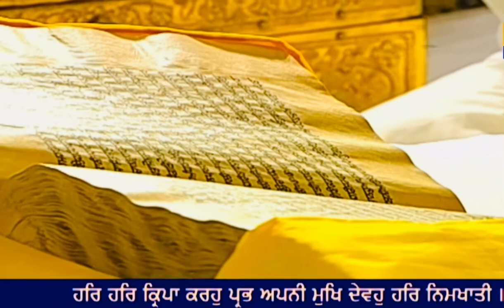22 September 2021 Morning Hukamnama Darbar Sahib || Harmandir Sahib || Golden Temple Amritsar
22 September 2021 Morning Hukamnama Darbar
22 September 2021 Today Hukamnama Sahib | Sri Darbar Sahib | Sri Amritsar Sahib sri Harmandir sahib

Today's Hukamnama

Today Mukhwak

hukamnama

Hukamnama sahib

hukamnama sahib

sgpc hukamnama

mukhwak

harmandir sahib

punjabi gurbani